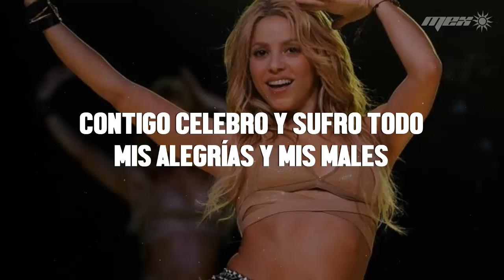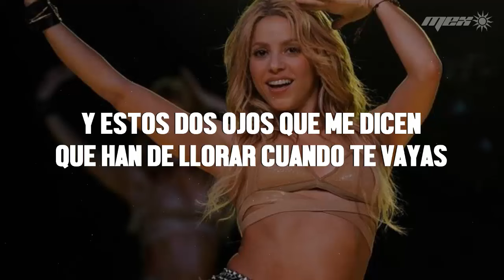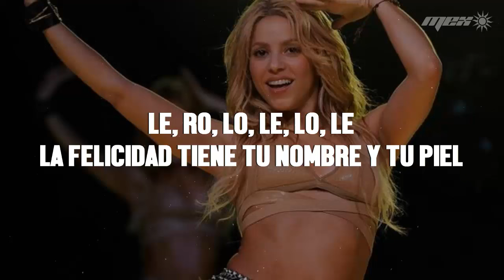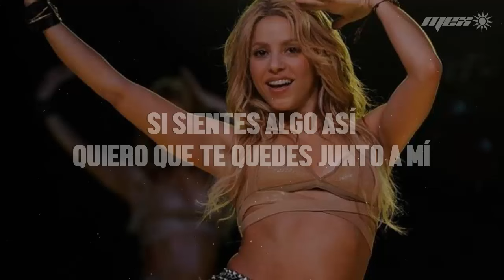Shakira - Suerte (Letra)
📝 Letra/ Lyrics:

Suerte que en el sur hayas nacido
y que burlemos las distancias
suerte que es haberte conocido
y, por ti, amar tierras extrañas

yo puedo escalar los andes solo
por ir a contar tus lunares
contigo celebro y sufro todo
mis alegrías y mis males

le, ro, lo, le, lo, le
sabes que
estoy a tus pies

contigo, mi vida
quiero vivir la vida
y lo que me queda de vida
quiero vivir contigo

contigo, mi vida
lo que me queda de vida
quiero vivir contigo

suerte que es tener labios sinceros
para besarte con más ganas
suerte que mis pechos sean pequeños
y no los confundas con montañas

suerte que heredé las piernas firmes
para correr si me hace falta
y estos dos ojos que me dicen
que han de llorar cuando te vayas

contigo, mi vida
quiero vivir contigo

contigo, mi vida
quiero vivir contigo

la felicidad
tiene tu nombre y tu piel

contigo, mi vida
quiero vivir contigo

ya sabes, mi vida
estoy hasta el cuello por ti
si sientes algo así
quiero que te quedes junto a mí

contigo, mi vida
quiero vivir contigo